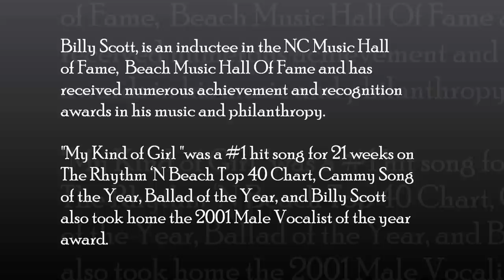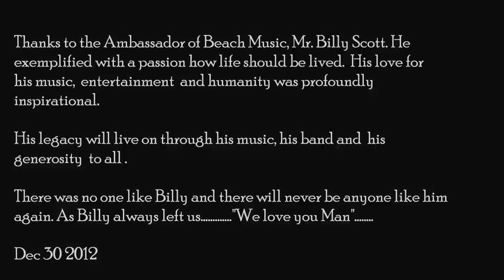Billy Scott & The Prophets "My Kind Of Girl"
R&B Entertainer Billy Scott & The Prophets. The Man, The Legend, The Music!
Leaving his native home of Huntington, West Virginia, Billy Scott joined the U.S. Army and was stationed in Fort Knox Kentucky, Fort Benjamin Harrison Indiana, then honorably discharged after two years in Fort Gordon, Georgia. While in the Army, Billy sang in various groups on those military bases. In 1965, Billy and his wife Barbara, became the lead singers for the "SCOTTSMEN" and later changed their name to "THE PROPHETS".
In 1966 and 1967 The Prophets produced their first two nationally released recordings for Jubilee Records in New York City. In 1968 Billy had his first big hit record: "I GOT THE FEVER" for Mercury Records and went gold that year. A year later the group changed their name to the "GEORGIA PROPHETS".
In 1969, Billy and Barbara recorded the groups second hit, a duet called "FOR THE FIRST TIME." By the time 1970 rolled in, Janet Helm joined this very famous group with their 1970 hit "CALIFORNIA."
Billy was the lead singer of 99% of their recordings so he once again changed the name of the group to "BILLY SCOTT and the GEORGIA PROPHETS".
From 1966 until 1975 the group had six national and regional hits charted in Cashbox magazine. These recordings were very popular throughout the north and southeast. They had another hit in 1981 with "I AIN'T NEVER" on the It will Stand label in Charlotte, NC. Two years later Billy signed with Lamon Records in Charlotte where he then called home. For the next ten years he had eight regional hits. Two of the songs recorded with Lamon Records were placed on the eligibility list for a Grammy. Somewhere within those ten years Billy decided on a solo career taking him from Baltimore to the U.S. Virgin Islands and Vegas.
In 1982 Billy won the Entertainer of the Year award at the Beach Music Awards show in Myrtle Beach, South Carolina. Many Hall of Fame inductions were also presented to Billy over his career including the Beach Music Hall of Fame, the R&B/Beach Music Hall of Fame, the Original Beach Boy Hall of Fame, the JB Pivots Musicians Hall of Fame.
Billy is still recording, singing and entertaining today. Because of his dedication to the music industry, Billy feels that it is his obligation to continue to promote and preserve the music that we all love; that is why he is known as the "Ambassador of Beach Music".